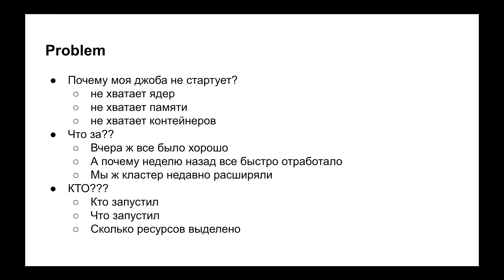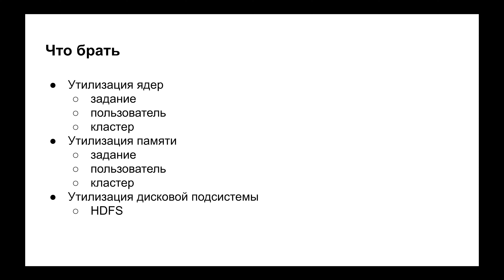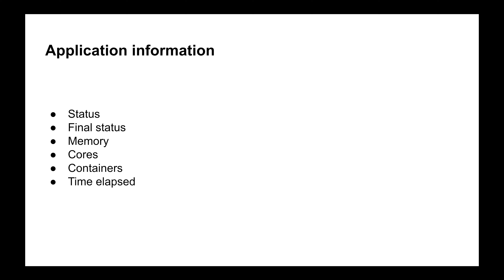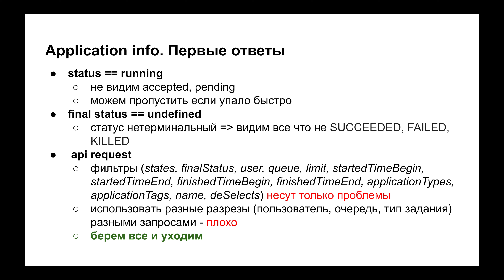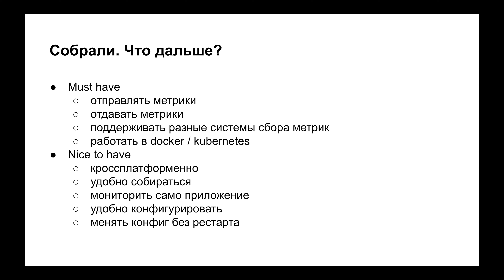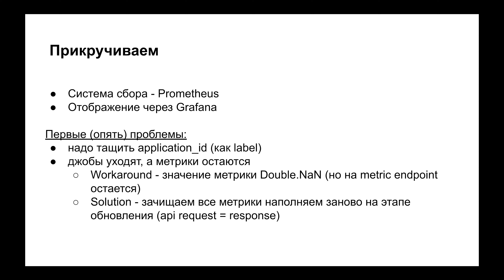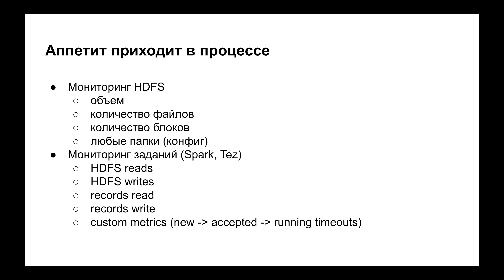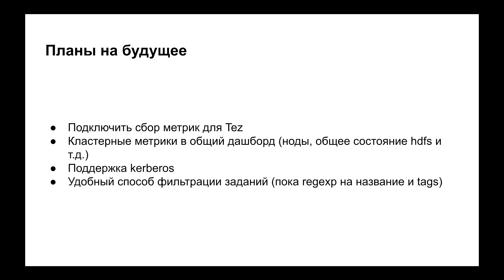Антон Пилипенко: Грокаем Hadoop мониторинг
Поговорим о важности мониторинга и  профита, который он приносит.
Рассмотрим подходы к мониторингу Hadoop кластера, джоб, сбору метрик и  научимся их интерпретировать.
Сравним возможные способы визуализации.